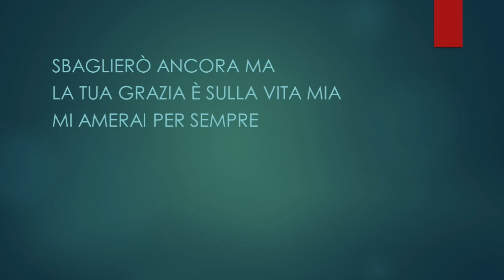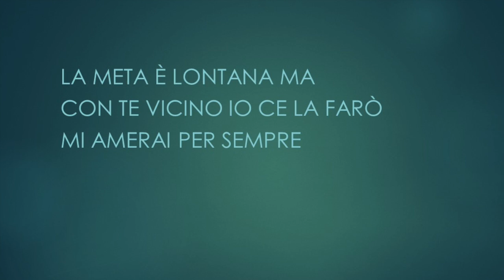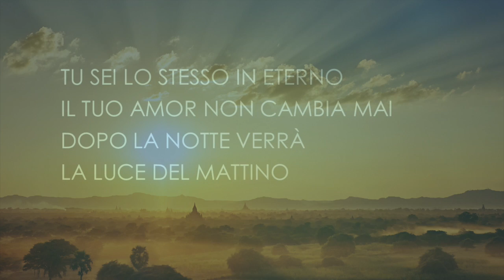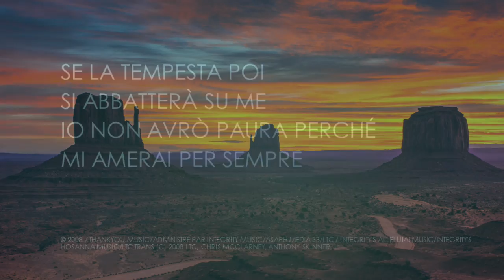Mi Amerai Per Sempre (Your Love Never Fails)-Karaoke Sassofono Contralto Strumentale Chris McClarney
Nothing can separate
Even if I ran away

I know I still make mistakes, but
You have new mercy
For me everyday
'Cause Your love never fails

You stay the same
Through the ages
Your love never changes
There may be pain in the night
But joy comes in the morning

And when the oceans rage
I don't have to be afraid
Because I know that You love me

The wind is strong
And the water's deep
But, I'm not alone
Here in these open seas

The chasm was far too wide
I never thought
I'd reach the other side
But Your love never fails

You make
All things
Work together
For my good

Chi ci separerà?
Anche se io scappo via
Mi amerai per sempre

Sbaglierò ancora ma
La Tua Grazia è sulla vita mia

Tu sei lo stesso in eterno
Il Tuo Amor non cambia mai
Dopo la notte verrà
La luce del mattino

Se la tempesta poi
Si abbatterà su me
Io non avrò paura perché

Nelle acque profonde Tu
Rimani fermo sempre accanto a me

La meta è lontana ma
Con Te vicino io ce la farò

So che
Tu vuoi
Tutto il
Meglio per me